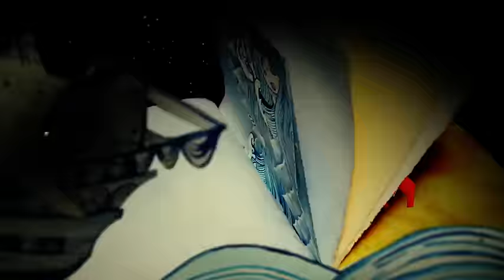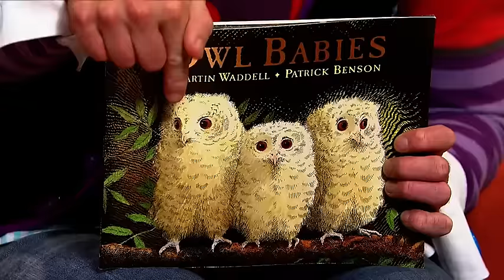Owl Babies read by Jimmy Giggle and Hoot | Play School Story Time | ABC Kids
Jimmy Giggle and Hoot join the Play School toys to read 'Owl Babies', by Martin Waddell and illustrated by Patrick Benson. Three baby owls wake in the night to find their Mum GONE! Will she come back soon?